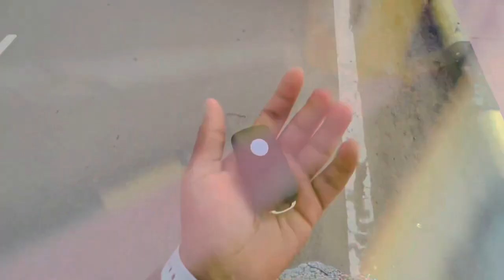18 years old mark 1 octavia vrs with stage 2 tune and pops and bangs l first video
owner the_vrs_guy
bmc air intake
kmsports.india intercooler
Lamborghini huracan spark plugs and ignition coils
Full system 3 inch exhaust till down pipe and 4inch piping till end can